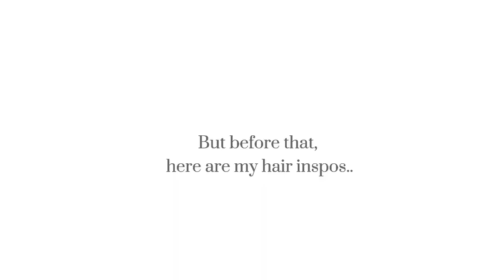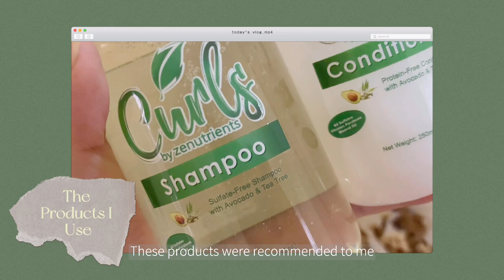Getting My First Korean Perm at Chic Salon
I'm back after a short break... and surprise! I got a hair makeover. I've always had long straight hair so I wanted to change my look. Luckily, I saw this salon on IG, and the way they perm hair is amazing!! Im so happy with the results 🤍 I would get a perm again once my hair gets longer hehe. Hope you enjoy~

Also, 500 subs now.. Wow 🥺 Thank you so much for supporting me and my passion project. I cant wait to share more videos with you loves!

📍Chic Salon, Greenhills
Monday - Saturday 9AM-5PM (by appointment)

Products that I Use:
● Curls by Zenutrients Avocado & Tea Tree Sulfate-Free Shampoo

xoxo,
ainjeal

Subcount: 500 (Thank you so much 🥺)